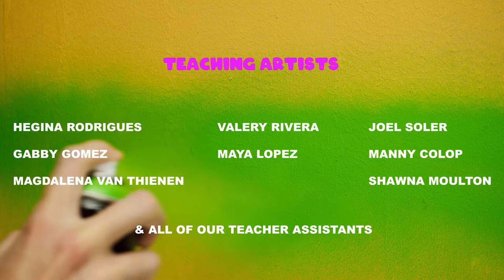Community Art with Jose R. Mendez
LOCAL CHILDREN EXPRESS THEMSELVES THROUGH UNIQUE, COLLABORATIVE PUBLIC ART PROJECT

More than 30 children in the Lake Worth Beach community learned new and creative ways to express themselves this summer through a unique community public art project. To launch the project, the Children’s Services Council of Palm Beach County engaged Jose R. Mendez, a teaching artist at the Norton Museum of Art and creative director of R. Dot Arts & Creative Agency. Mendez, a Lake Worth Beach native, planned the project so the children would learn valuable lessons about the art world through hands-on art classes held over two consecutive weekends in July. The children explored acrylic paints, spray paint, clay, and watercolor with the guidance of teaching artists from the Norton Museum, Museum of Contemporary Art Miami, and the Cultural Council of Palm Beach County.

The children chose the top four designs created by their peers, which were then sketched onto picnic tables by the teaching artists. During the final workshop this Friday, July 29, the children will paint the tables, which then will be placed in various locations throughout Lake Worth Beach so they can be enjoyed by the whole community.

To complete the project, Children’s Services Council will create weatherproof QR codes to be affixed to the tables, allowing families who use them to hear the story of the children who painted them and invite families to upload their own videos or messages on how and when they enjoyed use of the tables to share on the Council’s social channels.

Children’s Services Council would like to thank the following local partners for their support: The Guatemalan-Maya Center, City of Lake Worth Beach Parks & Recreation, R. Dot Arts & Creative, LULA Lake Worth Arts, BRIDGES @ Highland and Lake Worth West, CP Mentor Center, HATCH 1121.

About Children’s Services Council of Palm Beach County

The Council is a local, special-purpose government created by Palm Beach County voters in 1986 and reauthorized in 2014. For more than 30 years, it has provided leadership, funding, services and research on behalf of the county’s children so they grow up healthy, safe and strong.